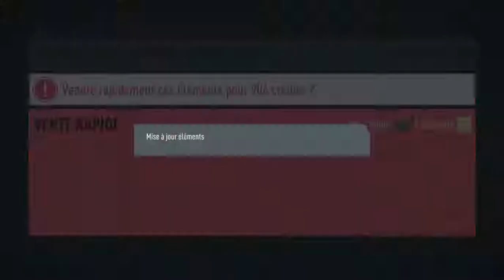Draft a thème on essaye d'avoir le plus de FUTUR STAR